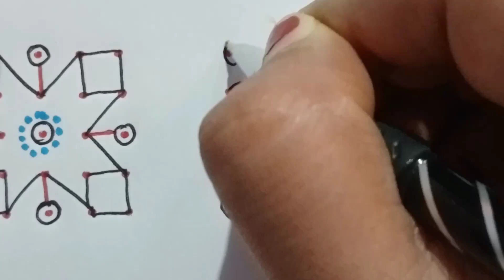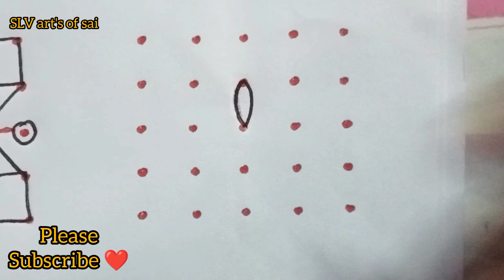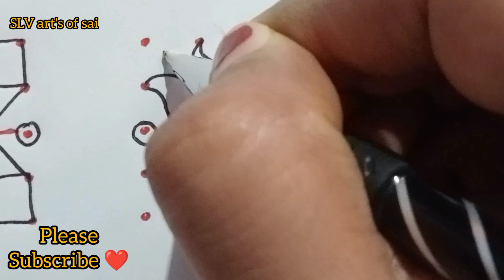straight 5×5||dot simple and easy rangoli design|| chukki rangoli design|| SLV art's of sai